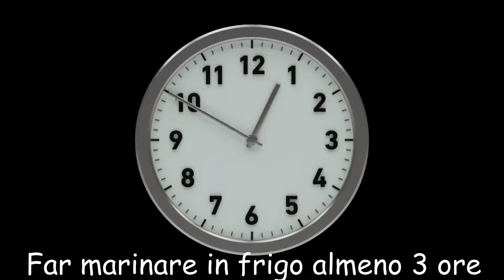Alette di pollo speziate - in forno e super croccanti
Che buone queste alette di pollo!!! Per le spezie non ho messo le dosi perchè ognuno si regolerà secondo il proprio gusto. Provatele e fatemi sapere se vi sono piaciute

INGREDIENTI:
800 gr di ali di pollo separate
100 gr di pangrattato
paprika affumicata
paprika forte
peperoncino
timo